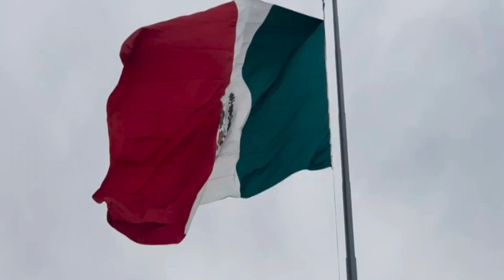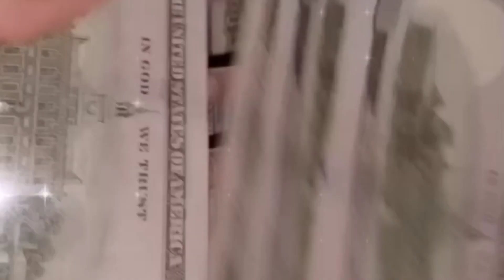مکزیک چگونه کشوریست؟ : از بستن طناب به بیضه های مردها تا سکس آزاد در مکان های عمومی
مکزیک چگونه کشوریست؟ 🇲🇽
حتما براتون جذابه که درباره ی یکی از کشورهایی که عجیب ترین آداب و رسوم ها رو دارند بدونید اینقدر رسم های عجیب در این کشور هست که با دیدن این ویدیو واقعا مو به تنتون سیخ میشه 😥 تو این کشور همزمان با شاد و سرزنده بودنش پر از رسم های خشن است از بستن طناب به بیضه های مردها تا جشن برای مردگان🙃💀
اگر به آداب و رسوم عجیب کشورها علاقه دارید پیشنهاد میکنم حتما این ویدیو را تا آخر ببینید و نظراتتون رو برامون کامنت بزارید و بگید دوست دارید ویدیو بعدی درباره کدوم کشور باشه؟🙏🏻❤️
ممنون که با سابسکرایب کردنمون بهمون انرژی میدید🙏🏻

گروه مخفی 🥷 ما متخصص در دانستنی ها ، سرگرمی ، آیا میدانستید و کشف حقایق باورنکردنی  است

پس اگه میخواین خبر فوری درباره دانستنی پنهان این جهان  داشته باشید با ما همراه باشید؛ لایک و کامنت یادتون نره♥️

و حتما کانال ما را سابسکرایب کنید و زنگوله پیج را روشن کنید تا سریع ویدیو های جدید را ببینید🔔👍🏻

درخواست هاتون رو تو کامنت ها برامون ذکر کنید تا ویدیوهایی مطابق جواب سوالهای شما بسازیم.✍🏻😌

دانستنیها
دانستنی
مکزیک
کشور مکزیک
خلافکار های مکزیک
مکزیکو سیتی
دانستنی پنهان